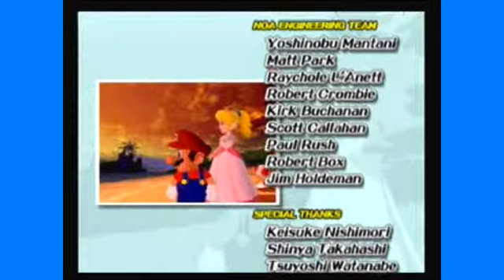Super Mario Sunshine #35 -FINALE!- Game Sauce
Matt and Jared beat Mario Sunshine!